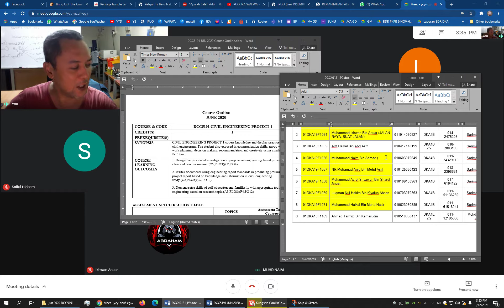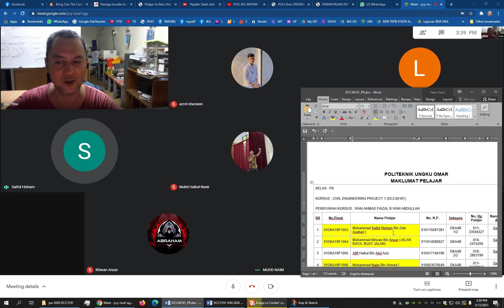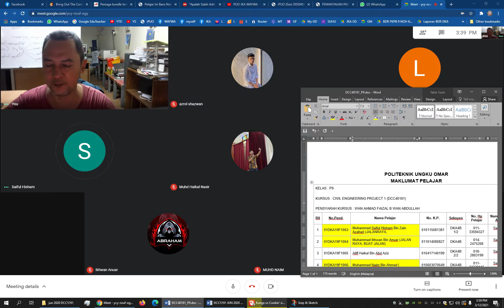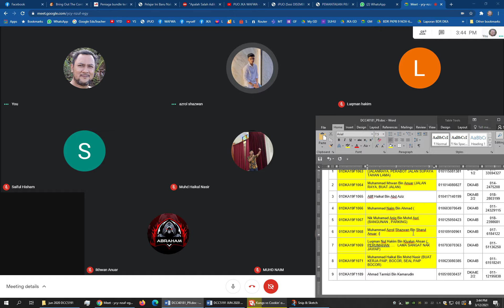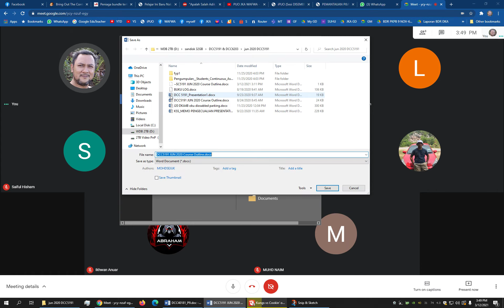DCC40181 - P9 Minggu 1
Sembang - Sembang pengenalan...